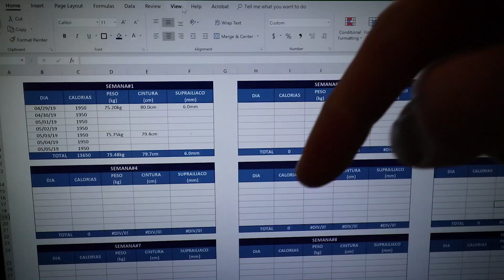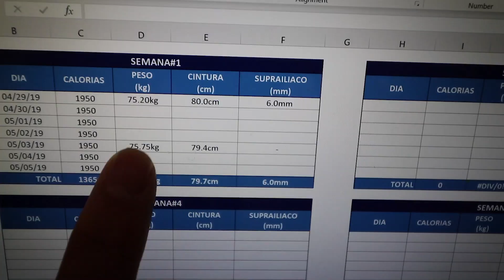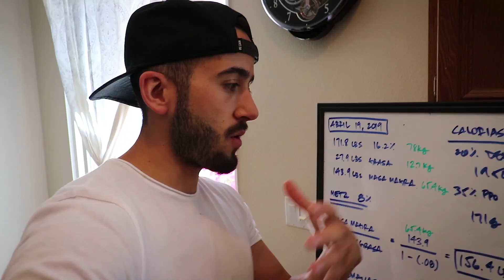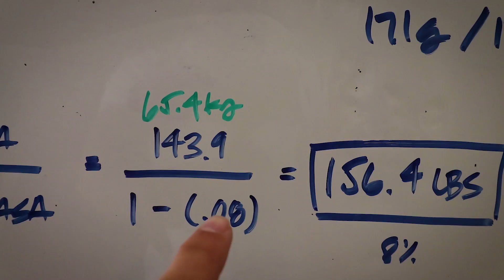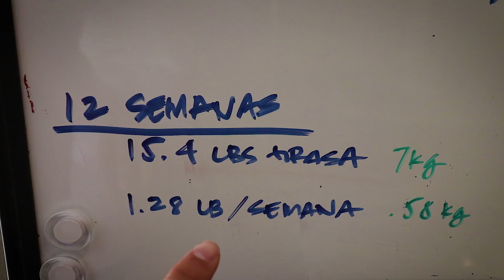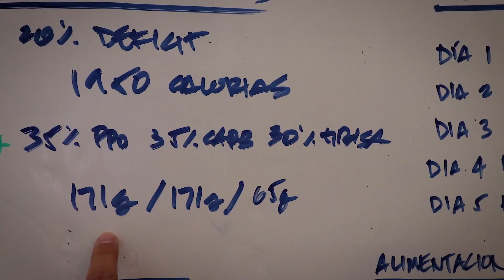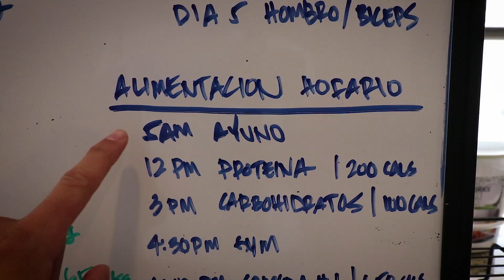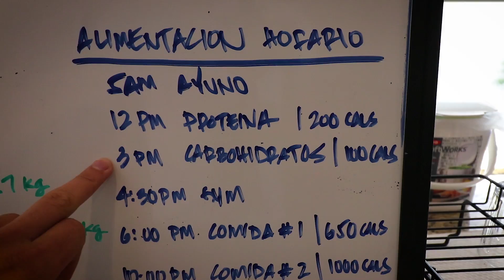Mi Plan para Quemar Grasa 🔥 || ¡EXCEL GRATIS!